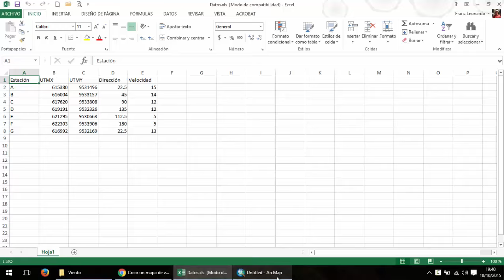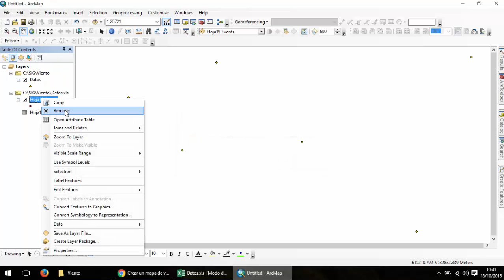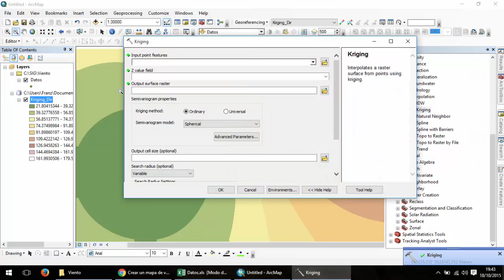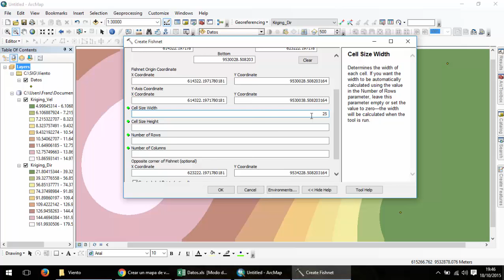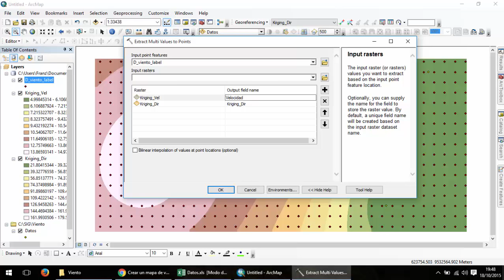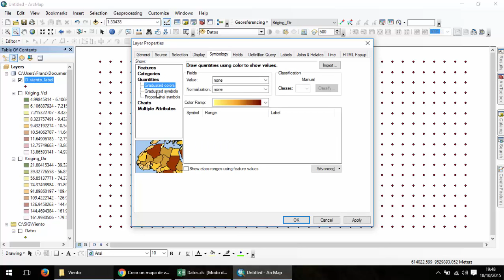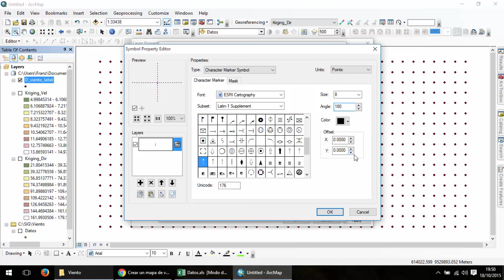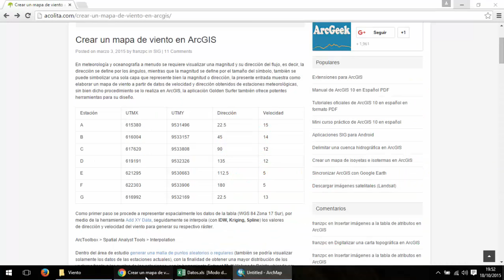Crear un mapa de viento en ArcGIS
Procedimiento paso a paso para crear un mapa de viento en ArcGIS 10.